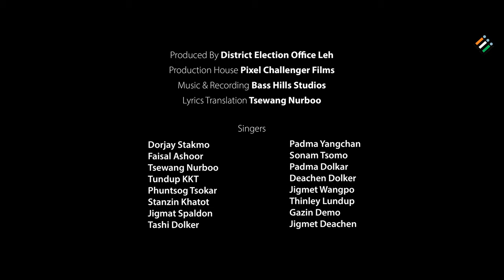ECI Song ‘Main Bharat Hoon - Hum Bharat ke Matdata Hain" in Ladakhi Language | Nga Gyagar En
The voter awareness song "Nga Gyagar En' is the translated version of ECI's "Main Bharat Hoon- Hum Bharat ke Matdata Hain". The song prepared by CEO Ladakh is produced in the regional language- Ladakhi featuring local artists & regional icons. Song also showcases local/regional culture, sports,  historical places, etc.